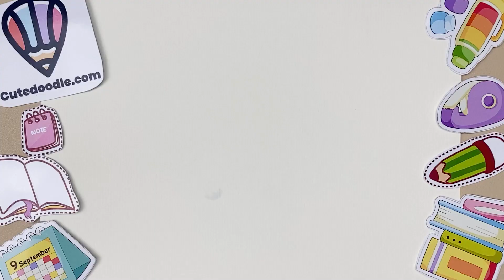How to draw a Charmander Pokemon step by step | Cute Doodle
Perhaps many guys do love a Charmander - Pokemon same as me. Above is a short video tutorial about draw doodle easy.